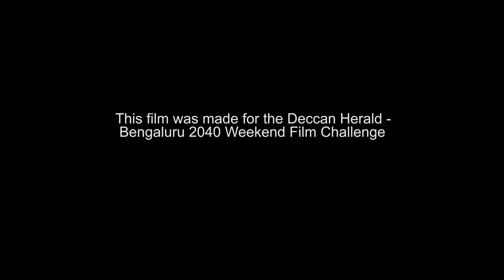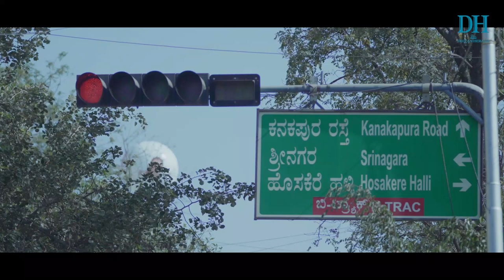DH Bengaluru 2040 Summit | Weekend Film Challenge | Jam Spot | 2nd prize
DH Weekend Flash Film Festival
Third Prize Winner
Jam Spot
Dir: Bhuvan Sathya
Theme: Friends, Strangers, Bengaluru: Encounters with the City

Often, cities are shaped and given unique identities by art, culture and more often than not, cinema.
Our perception of the city before we encounter the actual city is from something we have seen in a movie – or an OTT series.
So we asked: Can citizens tell us their own stories of Bengaluru? And that was how the DH Weekend Film Challenge took shape.
Participants had 54 hours to script, shoot, edit and submit the film.

The themes for the film challenge were:
·  Shutdown, Restart: Beginnings @ Bengaluru (or)
·  Friends, Strangers, Bengaluru: Encounters with the City.

The contest was judged by eminent Jurors, namely.
Pawan Kumar
Filmmaker, actor and theatre personality best known for his films Lucia and U Turn.

Sandhya Kumar
Filmmaker based in Bengaluru. Her 2012 documentary, ‘ O Friend, This Waiting!’ won the National Film Award for best arts/cultural film.

Suresh Urs
Film Editor who has worked across Kannada, Tamil and Hindi feature films. He has won the National award for Mani Rathnam’s Bombay and the Karnataka state award for Best Editor many times.
DH Bengaluru 2040 summit is presented by Puravankara, powered by Manipal Hospitals. In association with Godrej Yummiez, Renault, ITC Limited, Hero Moto Corp, Promise Foundation and Adfactors PR. Technology Partner Mercedes-Benz Research and Development India.